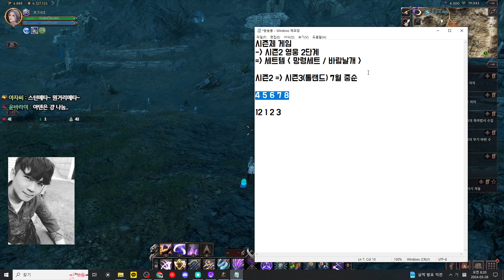[TL] 내 아이템의 유통기한은?